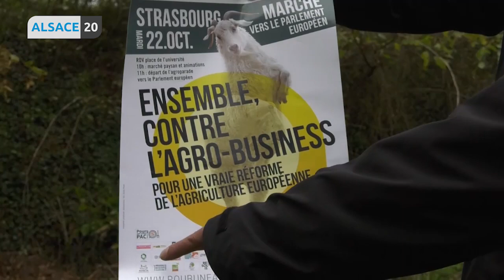Quel avenir pour le miel alsacien ?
Pour eux, les années se suivent et se ressemblent, il s’agit des apiculteurs. Entre perte de ruches, froid et canicule, 2019 est une année noire pour eux. Seules 10 000 tonnes de miel devraient être produites en France. C’est trois fois moins qu’il y a 25 ans. En Alsace, les apiculteurs annoncent une production largement en baisse, seul 1/4 de leur miel arrivera sur nos étals. Nous sommes allés les rencontrer.